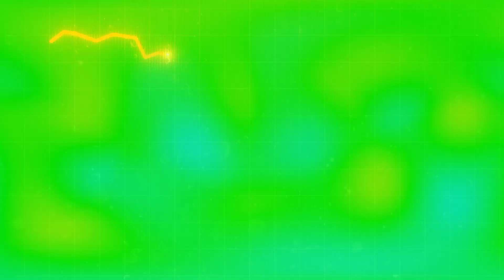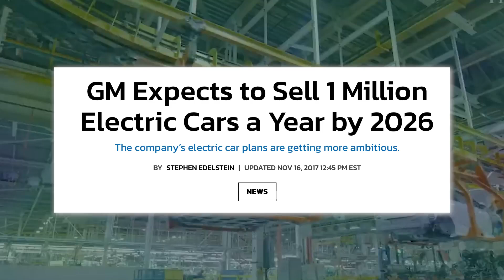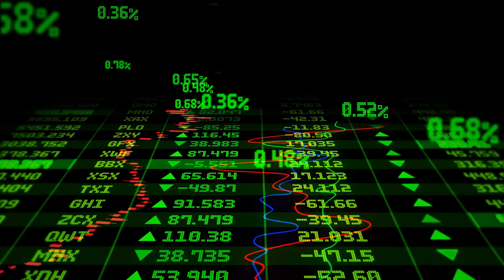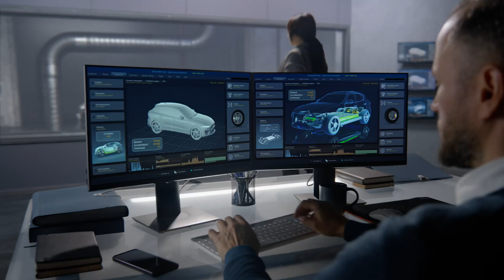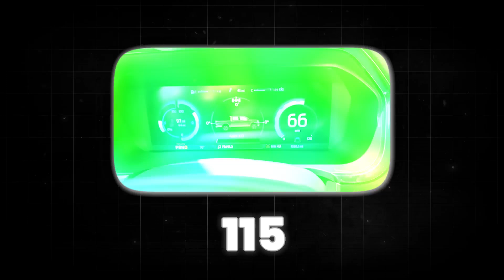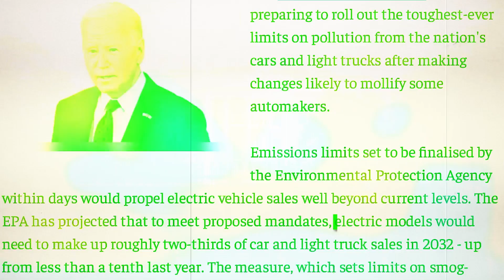Is The Electric Vehicle Market Facing Its End?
In this video, we dive deep into the heart of the automotive world, uncovering the challenges and realities of the electric vehicle (EV) industry. We reveal the truth behind the hype, analyzing the practicality of EVs and their economic viability. Discover the less-discussed aspects of the EV industry, including the impact of cold weather on battery performance and the economic challenges facing manufacturers. Join us on this insightful journey into the future of transportation and understand what it truly means for the automotive industry. Don’t miss out on this eye-opening exploration!